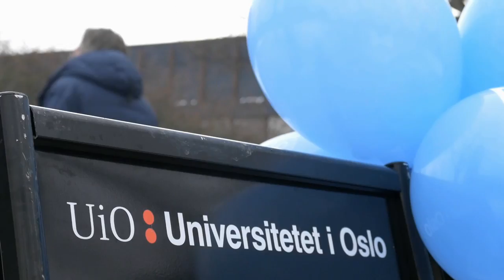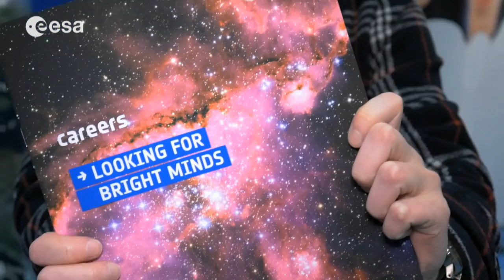Norwegian students consider a career in space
Young Norwegians talk about their studies and what makes them consider a career in space.

At the University of Oslo we met a lot of Norwegian students who have plans for a career in space.

ESA colleague Kim Nergaard explained to them why ESA and its Young Graduate Trainee programme is a great opportunity to come on board.